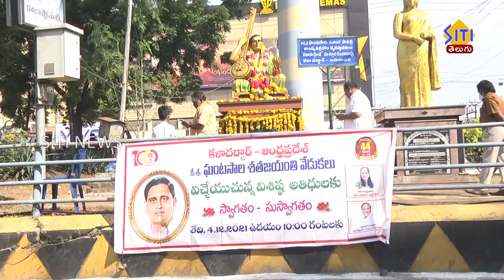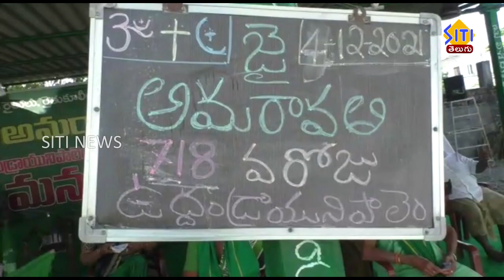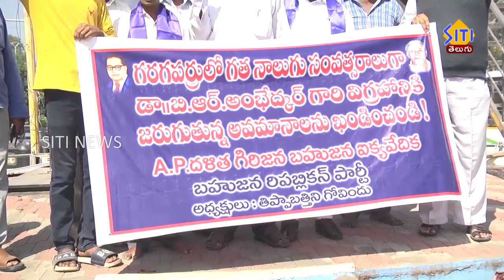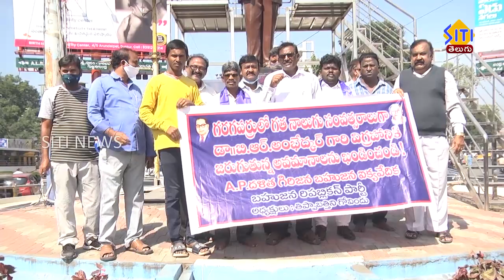guntur siti news 04 12 21 2pm